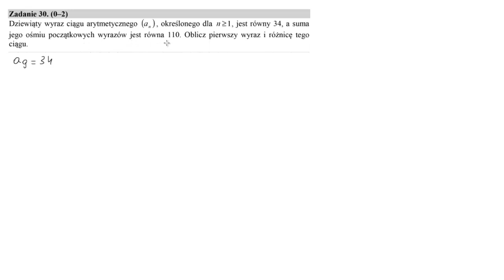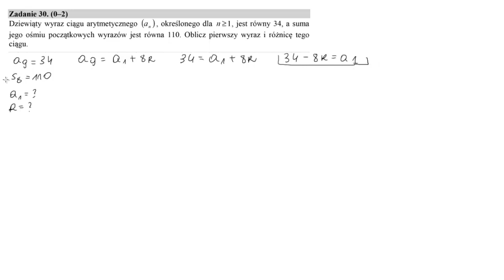Matura sierpień 2018 (zadanie 30)